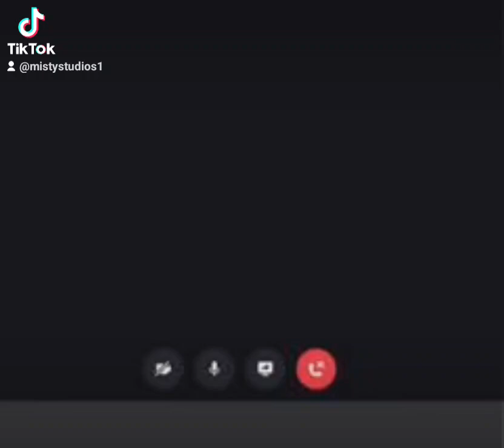When you on a call with your friends (OC vid...? or edit? idunno)